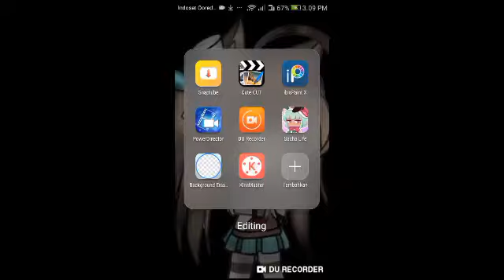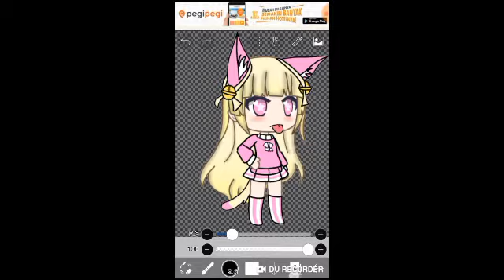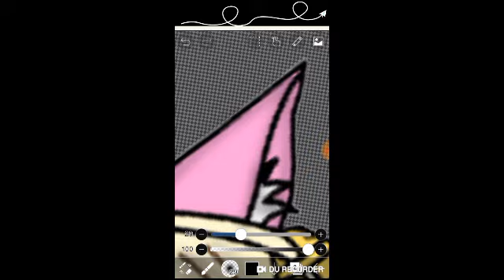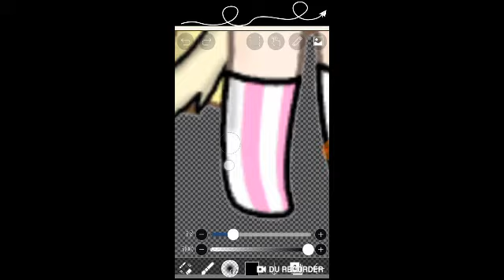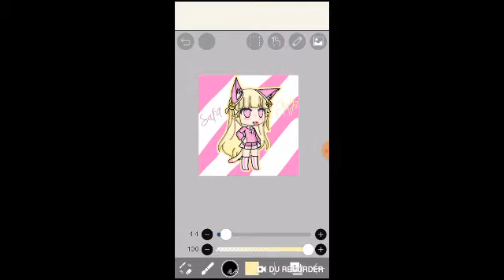For Safa Plays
Friend
P
3
P